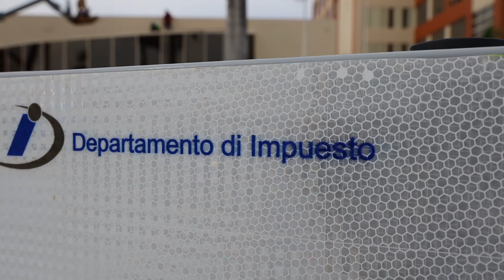Luenne Gomez-Pieters (DIMP): Awo por entrega carta di obheccion den forma digital na DIMP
Entrante prome di november e contribuyente por entrega nan carta di obheccion via digital.

Diahuebs DIMP a anuncia cu nan a keda cla cu e parti di digitalisacion di entregamento di carta di obheccion, bezwaarschrift manera e ta conoci.